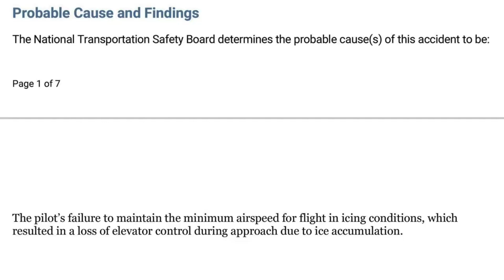CRASH in icing conditions near Worcester Regional Airport!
02-FEB-2021.
 A private Piper Malibu Mirage (PA46), registration N221ST, performing flight from Martha's Vineyard Airport, MA (USA) to Worcester Regional Airport, MA (USA), being on final approach reported about a problem and later reported about “a lot of ice”. Subsequently the aircraft crashed in woods. According to a press release 3 occupants and a small dog survived.

The pilot reported that, while descending through clouds and beginning the instrument approach, some ice accumulated on the wings and he actuated the deice boots twice. The pilot saw the deice boots functioning normally on the wings and could not see the tail; however, the elevator began to shake, and he lost elevator control. The pilot applied forward pressure on the yoke and had to trim nose-down to avoid a stall. There were no cockpit caution indications and the pilot had disengaged the autopilot before descent. The airplane descended through the clouds and impacted a tree before coming to rest upright in a grass area.
Postaccident examination of the wreckage, including component testing of the deice system, did not reveal any preimpact mechanical malfunctions. The flap jackscrew position suggested that the flaps were likely in transit between 0° and 10° flap extension at the time of impact. Review of radar data revealed that, during the 2 minutes before the accident, the airplane's groundspeed averaged about 82 knots; or an approximate average airspeed of 94 knots when accounting for the winds aloft. Current weather observations and forecast weather products indicated that the airplane was likely operating in an area where moderate and potentially greater structural icing conditions prevailed, and where there was the potential for the presence of supercooled liquid droplets. Review of the pilot operating handbook for the airplane revealed that the minimum speed for flight in icing conditions was 130 knots indicated airspeed. It is likely that the pilot's failure to maintain an appropriate speed for flight in icing conditions resulted in insufficient airflow over the ice contaminated elevator and the subsequent loss of elevator control.

Probable Cause: The pilot's failure to maintain the minimum airspeed for flight in icing conditions, which resulted in a loss of elevator control during approach due to ice accumulation.